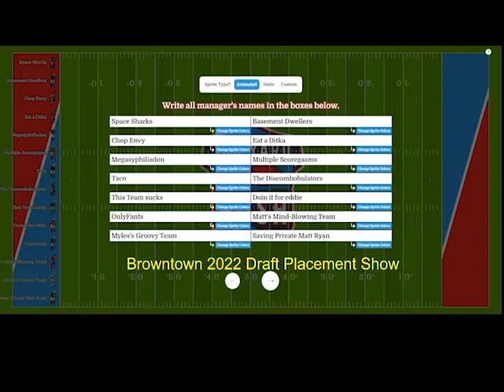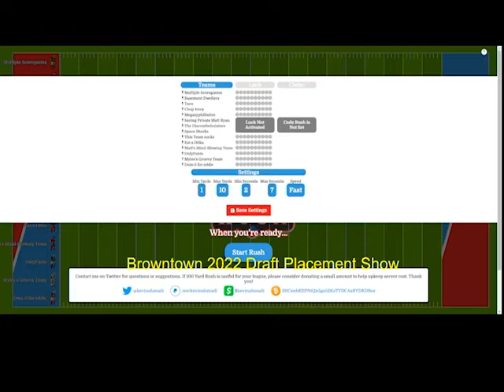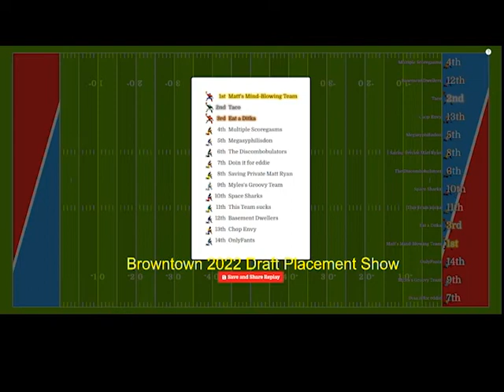Fantasy Football 2022 draft placement